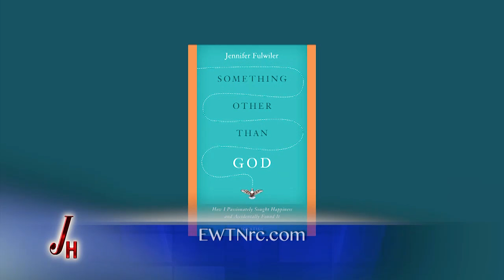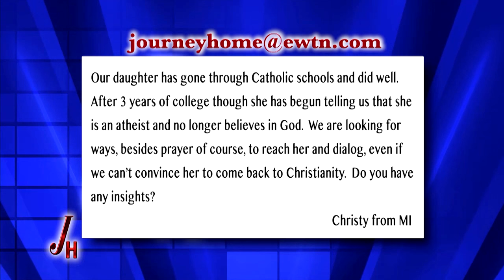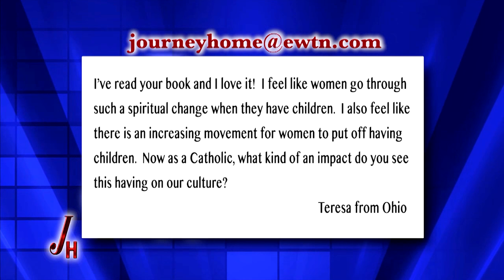Journey Home - 2016-03-14 - Jennifer Fulwiler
Former Atheist Jennifer Fulwiler returns to talk about her on-going faith journey with Marcus Grodi.